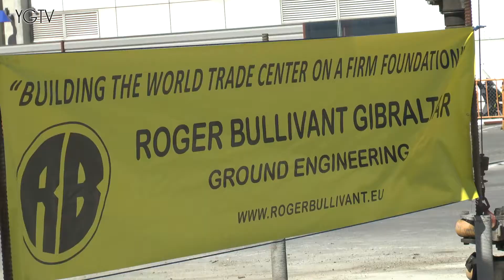YGTV Gibraltar News Video: Picardo Breaks Ground at World Trade Center Site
Yesterday Chief Minister, Fabian Picardo officially broke ground for the eagerly awaited World Trade Center Gibraltar. The global brand is set to finally arrive by 2016, with construction kicking off now.

During the event, Greg Butcher touched upon why the brand sets itself above others.